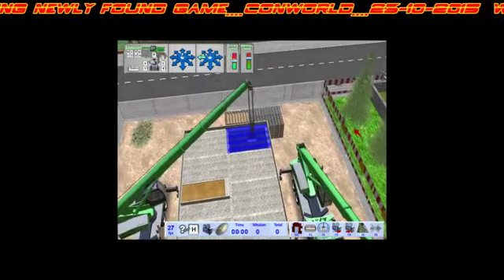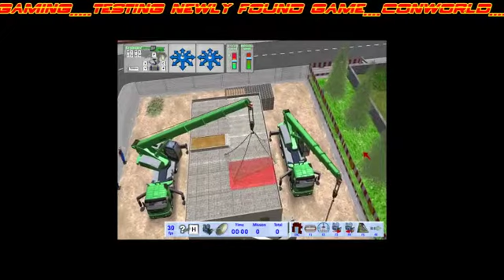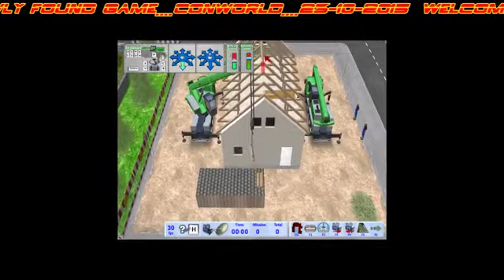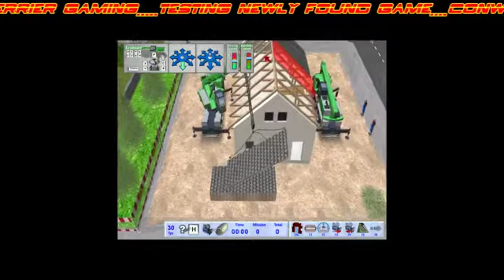ConWorld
here i try a new game i discovered last night, con world.
nota bad game but the free version is a demo only, to use all machinery, (which is essential for all construction work to be completed), u must buy the full game for 24.99 euros to activate the full version.
can also get friends who have it to play on multi-player which i think is great, but until i can get the full version the demo will have to do. here is the link for the site
you need to register account, varify email then log in and download.